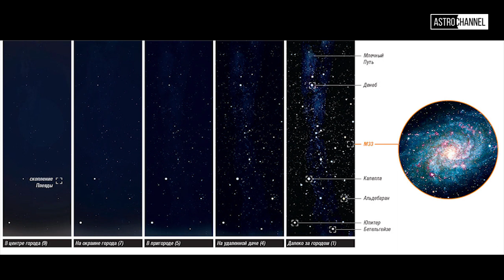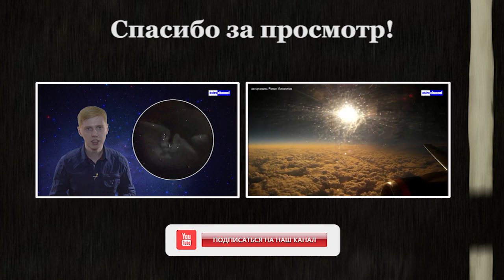Астрономия для начинающих. Засветка неба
В этом ролике говорим о паразитной засветке неба.

Если Вы желаете помочь проекту Astro Channel, наш счет на Яндекс-деньгах: 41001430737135